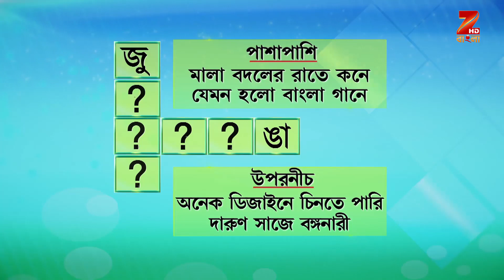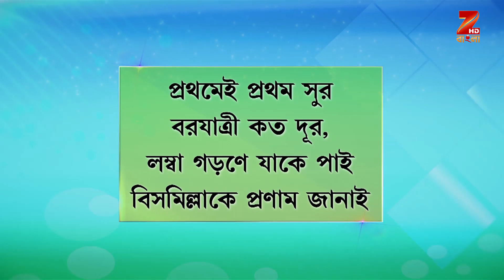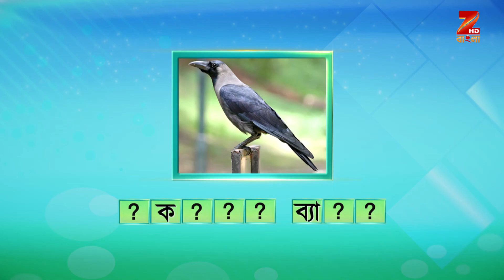Didi No 1 Season 7 - Ep - 309 - Best Scene - Rachana Banerjee - Zee Bangla